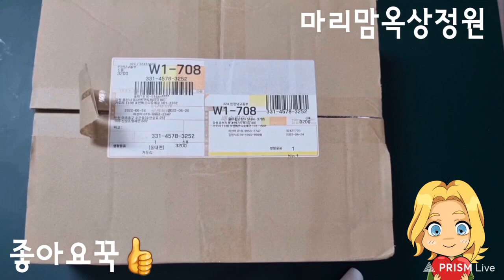선물언박싱 구독자님께서보낸선물 인생참살았다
구독자님께서 보내준 선물입니다 너무고마워서 눈물날지경ㅠㅠ잊지않을께요 응원도감사한데 이런선물까지 🌸🌸🌸🌸